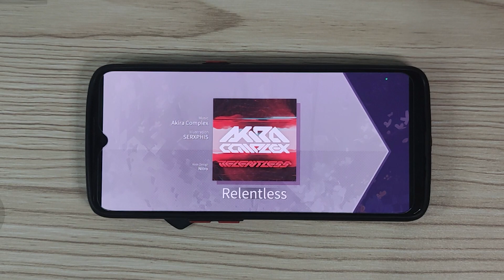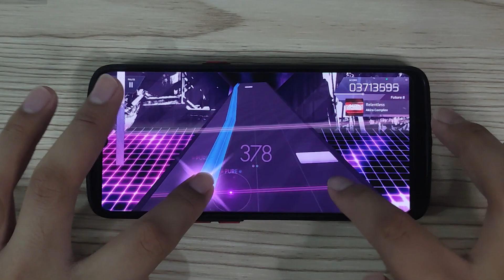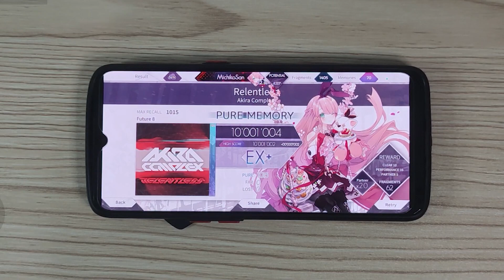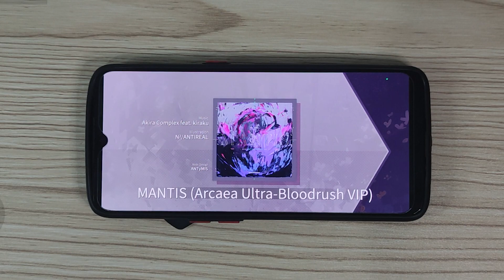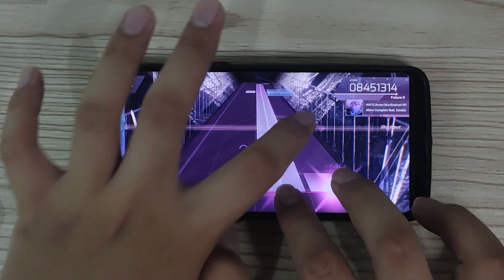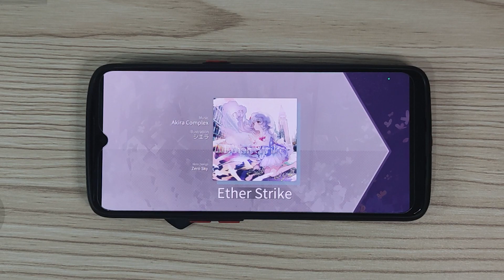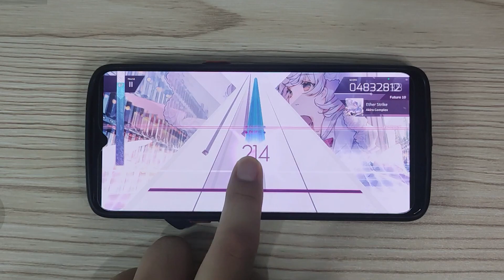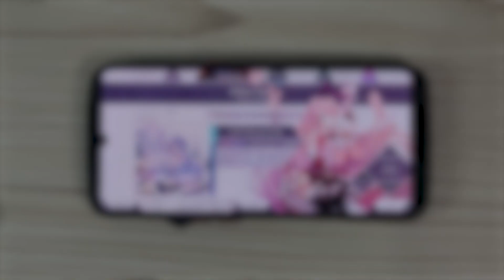[Arcaea] Relentless - MANTIS - Ether Strike | Akira Complex (ft. kiraku) | Future Playthrough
This video is a part of a series called the "Akira Complex Appreciation Week", showcasing gameplay of rhythm games with Akira Complex songs in their library, as a tribute to their passing. All of the videos will not be monetized.

A direct support can be made by purchasing Akira Complex's Discography on the Attack The Music's Bandcamp. All proceeds will be donated to The Trevor Project, an American non-profit organization focused on suicide prevention among the LGBTQ+ community.

Timestamps:
0:00 Relentless - Akira Complex
2:59 MANTIS (Arcaea Ultra-bloodrush VIP) - Akira Complex feat. kiraku
6:06 Ether Strike - Akira Complex

Playing Device: Oppo Reno3
Recording Device: Xiaomi Redmi Note 10 Pro